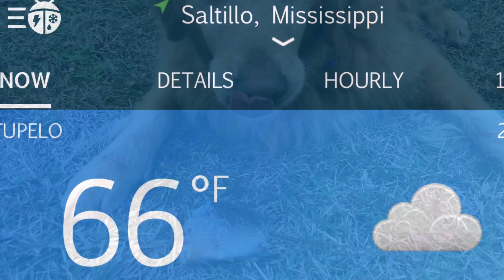122215 Rani Golden Retriever Catches A Fish in December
Rani is a golden retriever who has caught dozens of fish. Watch closely at the beginning to see her snap up up out of the water.  She catches one and shares it with Finn for lunch.